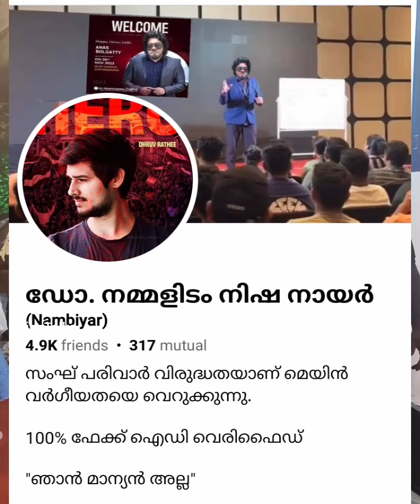marriage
ഒരു വിവാഹ മഹാമഹം😍😍